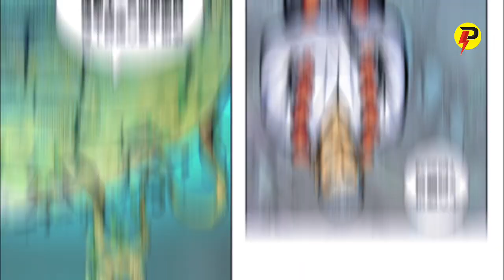LIAR NAKAL BRUTAL | XI XING JI SUN WUKONG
LIAR NAKAL BRUTAL | XI XING JI SUN WUKONG SEASON 7 EPISODE 14 MANHUA

Judul Film : Xi Xing Ji roh darah bumi
Season      : Season 7
Episode     : 14
Chapter     : 27-28